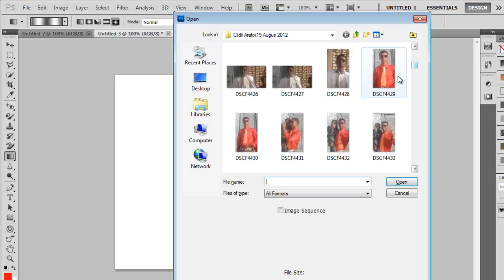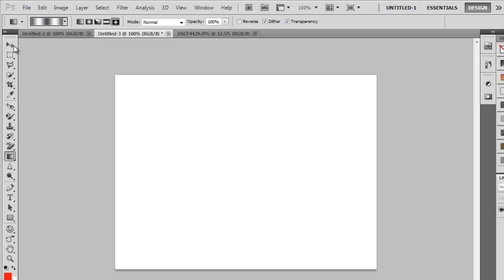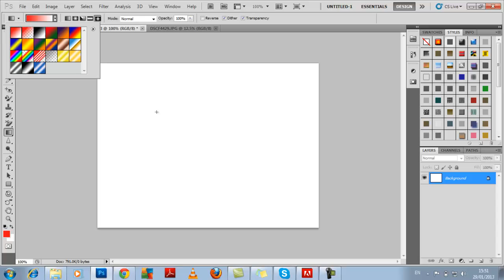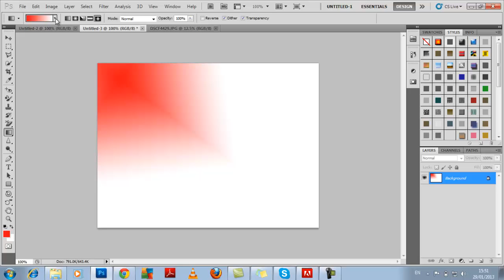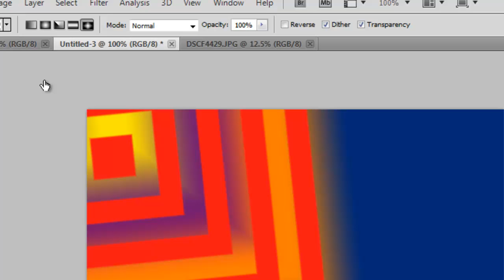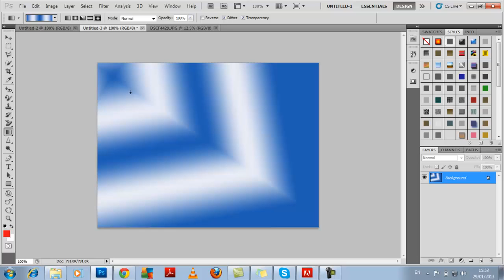Lesson 2 How To Change First Background - Photoshop - Sahalsoftware